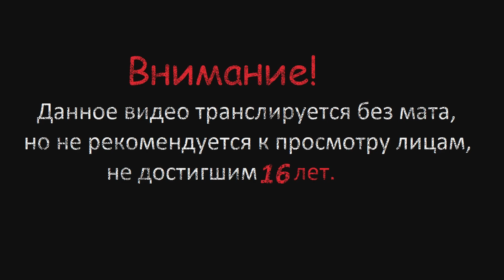Всем привет друзья ▶ Decay - The Mare ▷ #03 (Глава 2, часть 1 Дали фотоаппарат)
Проходим Decay - the Mare, оставляйте комментарии и делитесь впечатлениями. =)